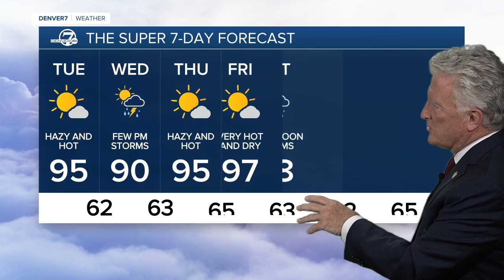Monday, July 19, 2021 evening forecast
More hot and hazy weather is in the forecast, but some storms could happen later this week.